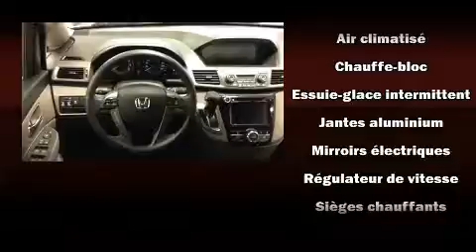2014 Honda Odyssey in Joliette, QC J6E8S9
La Honda Odyssey 2014. Cette fourgonnette 8 passagers affiche moins de 90 000 km au compteur. Équipé d'un moteur V6 de 3,5 litres et d'une transmission automatique sophistiquée à 6 rapports, vous bénéficierez aussi d'une expérience de conduite confortable et prévisible. Ce modèle propose une foule de caractéristiques de série, fini les sacrifices. Comme le télédéverrouillage des portières, des phares à extinction temporisée, des lampes de lecture avants et arrières, des essuie-glaces à vitesse variable, le siège conducteur à commande électrique, un afficheur de la température extérieure, climatiseur avant et arrière, et beaucoup plus. L'habitacle propose de nombreuses solutions de rangement qui sont le reflet d'un souci élevé du détail. Comporte une télécommande intégrée d'ouvre-porte de garage, une autre des options distinctives de ce véhicule. Le système audio comporte un lecteur CD à compatibilité MP3, commandes audio sur le volant, et 7 haut-parleurs qui rehaussent avec éclat l'ambiance sonore. Honda a mis la sécurité des occupants au coeur de ses préoccupations avec les équipements suivants: coussins gonflables à l'avant avec détecteur de poids du passager, rideaux gonflables pour protéger la tête, système antipatinage, système d'assistance au freinage, appuis-tête avant anti-coup de fouet, un avertisseur d'urgence, et freins à disque aux 4 roues avec antiblocage. Le dispositif de stabilité électronique gère automatiquement les systèmes du véhicule pour vous maintenir en ligne droite. Nous avons le véhicule que vous cherchez, au prix qui respecte votre budget. Passez nous voir ou appelez-nous pour obtenir plus d'information.